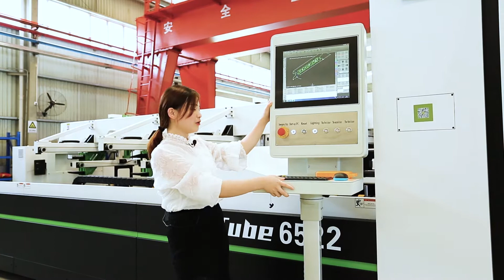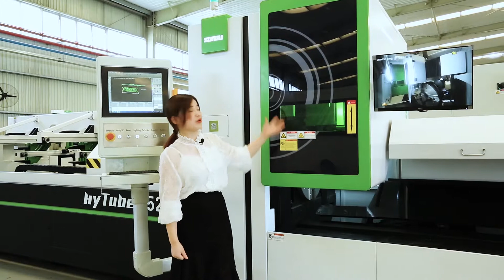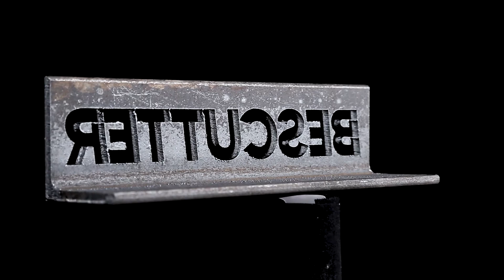BesCutter Hytube 6522 Tube Cutting Machine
BesCutter Hytube 6522
Cut variety of tubes, such as: round tube, square tube, triangle tube, rectangular tube, oval tube and waist round tube.
IPG laser resonator
FASTCUT CNC system: Integrates professional tube cutting platform, powerful but simple for operation, with user-friendly HMI.
Special designed flexible tube support device: Keep the device grip the tube tightly during the tube feeding and rotating.
Automatically loading by whole package tube: Reduce staff number and improve the processing efficiency.
Tube type auto-recognition system: Different types tubes can be mixed loading together.
High precision & high-pressure servo-control valve: Precisely control the cutting gas and pneumatic chuck.
Linear positioning speed 100 m/min; rotation positioning speed 120 m/min.

for more information.